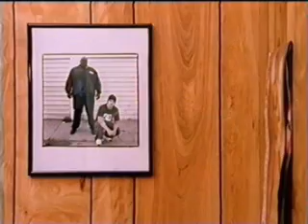Rob Dyrdek's Security Guard For Security Guards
Rob Dyrdek hires Christopher "Big Black" Boykins to be his security guard for security guards. This is what started it all...